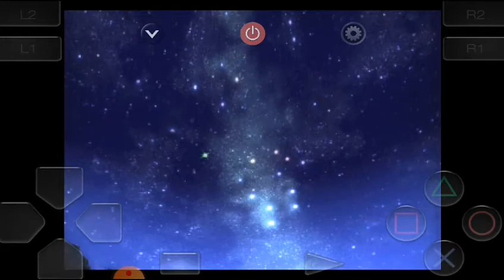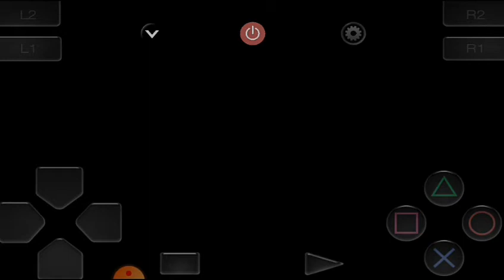Final Fantasy 7 ENG/ITA [Parte 4 - 7th Heaven]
In questo episodio abbiamo reincontrato Tifa nel suo Bar 7th Heaven.